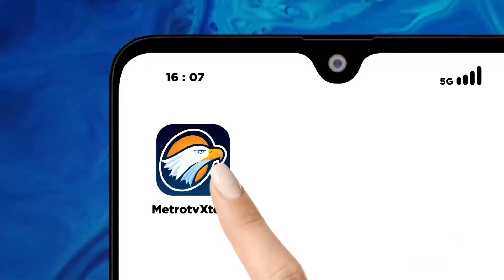Gas Bocor Hanguskan 6 Kios di Bogor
METRO TV - Sebanyak enam kios pedagang di Jalan Sedane, Kecamatan Bogor Selatan, ludes terbakar dalam kejadian tragis yang diduga dipicu oleh kebocoran gas salah satu warung. Dua pemilik warung mengalami luka bakar parah akibat tersambar api dari tabung gas.